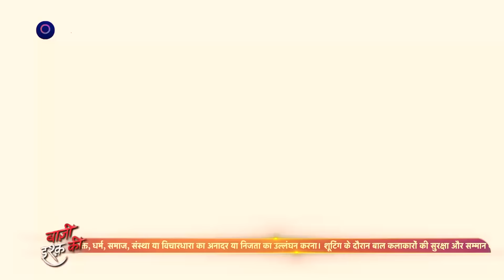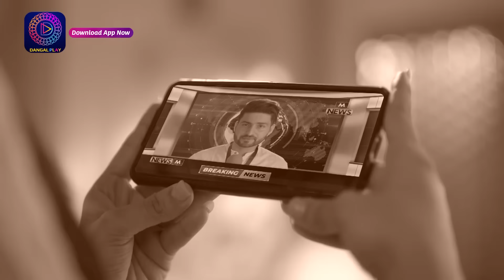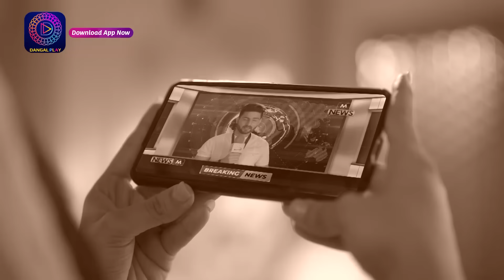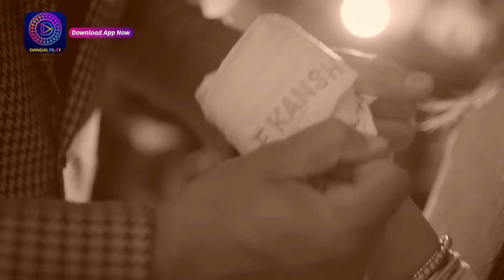Baazi Ishq Ki | 23 April 2023 Episode 25 | Full Episode | बाज़ी इश्क़ की Dangal TV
Baazi Ishq Ki | Mon- Sat 10pm on Dangal TV

You can watch the Dangal TV channel :
Fastway Channel No: 15
Digena Channel No: 117
Zing Channel No: 119
Tata Play: 177
Sun Channel No : 328